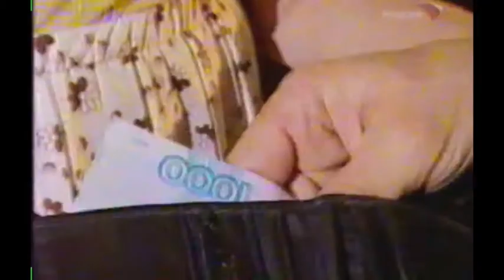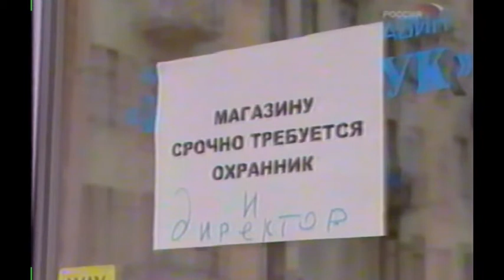Городок. Олейников Стоянов